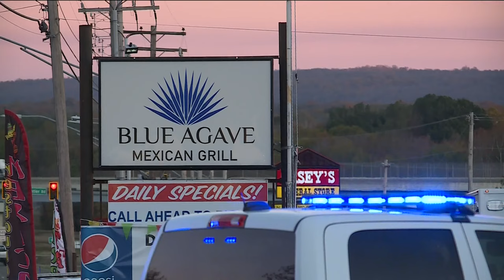Father of Barling crash victim speaks about the tragedy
He says his daughter's son, mother, and stepfather were later released with non-life-threatening injuries.